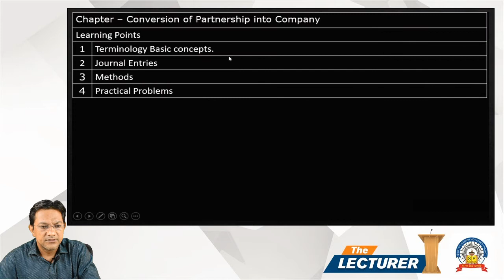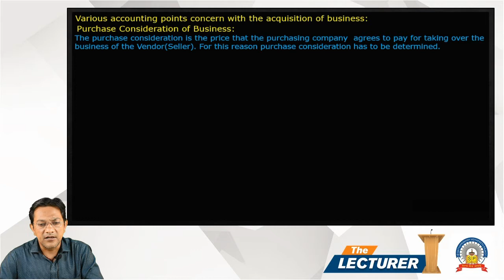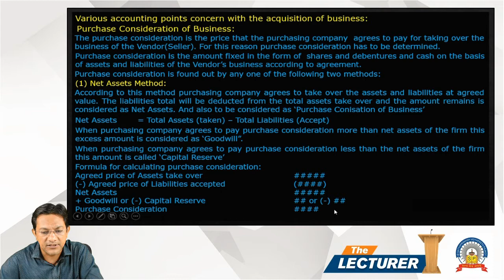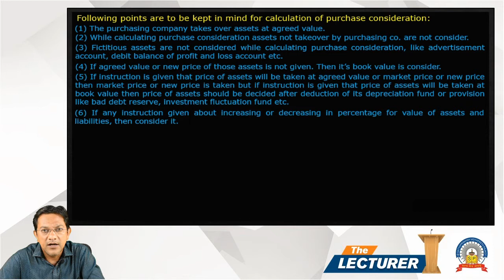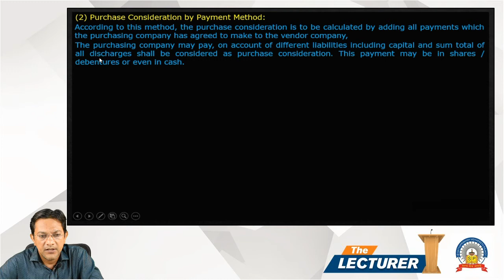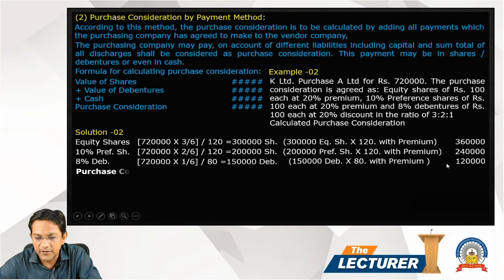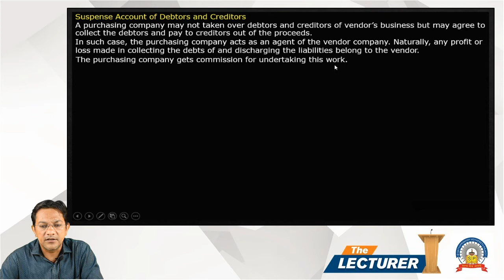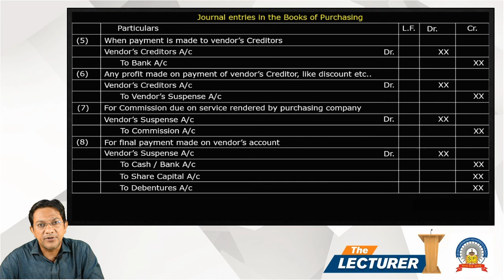Chap.: Purchase of Business By Co. Topic: Theory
Hi All,